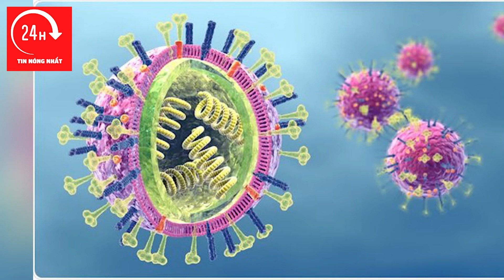Biểu Hiện Cúm A Khiến Hàng Vạn Người Việt Nhiễm Trong Thời Gian Vừa Qua | TIN NÓNG NHẤT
Cúm là một bệnh nhiễm vi rút cấp tính đường hô hấp. Vi-rút cúm lây nhiễm ở người có thể được phân thành ba nhóm chính: A, B và C. Nhiễm cúm loại A có thể nghiêm trọng và gây ra đại dịch bệnh trên diện rộng, một số trường hợp nhẹ hơn, cúm có thể tự khỏi mà không có triệu chứng đáng kể, các trường hợp nghiêm trọng của cúm loại A có thể đe dọa đến tính mạng.

Cúm A thường xuất hiện nhiều hơn trong các dịch bệnh cúm mùa và gây ra các đại dịch vì vi rút cúm A có khả năng thay đổi và phân nhóm nhanh tạo ra các chủng mới từ mùa cúm này sang mùa cúm khác. Việc tiêm phòng cúm trong quá khứ sẽ không ngăn ngừa nhiễm trùng từ một chủng mới. Các loại chim hoang dã là vật chủ tự nhiên của vi rút loại A, nên nó còn được gọi là cúm gia cầm. Vi rút cúm A có thể lây lan trên động vật và con người.

TIN NÓNG NHẤT là kênh cung cấp thông tin nhanh, chuẩn xác và hữu ích hàng đầu.